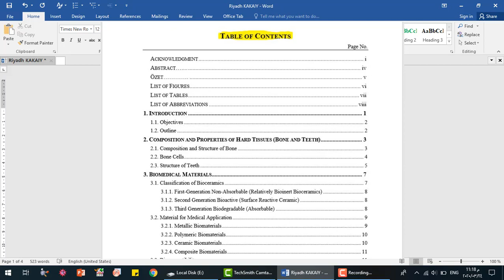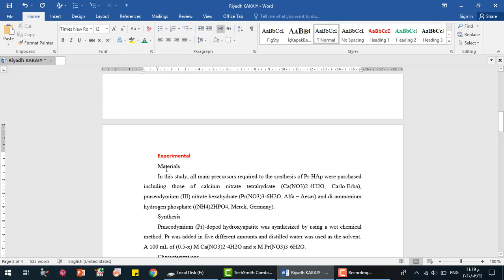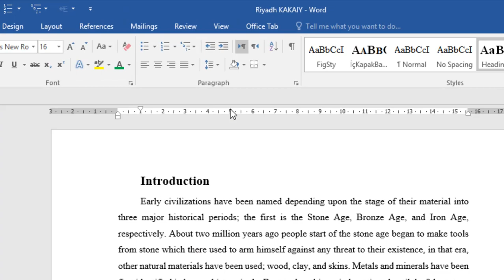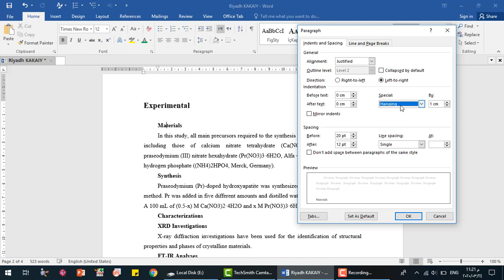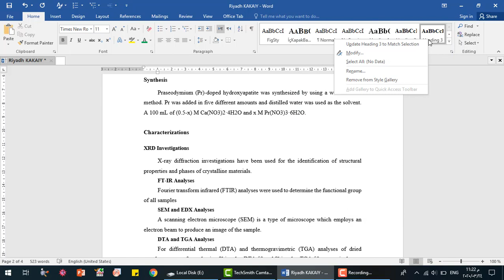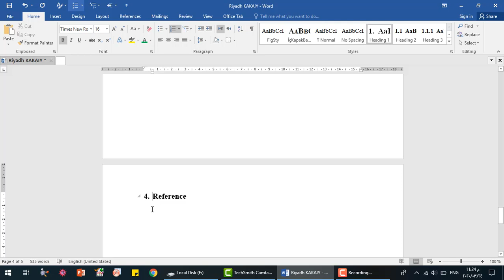(Mine title and Sub-Section )وانەی 2: پێدانی ستایل لە وۆرد بۆ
In this video, I show you how to make a chapter, section, and subsection in word as you want.